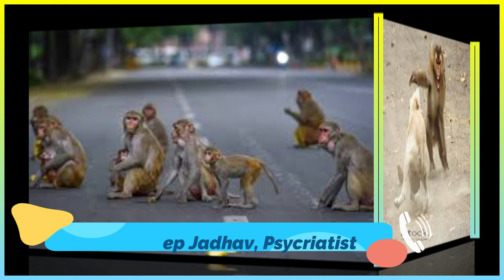Monkey Vs Dogs : कुत्र्यांची पिल्ले मारण्यामागे माकडांची सायकॉलॉजी काय होती?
बीडमध्ये कुत्र्याच्या 250 पेक्षा जास्त पिलांना मारणाऱ्या दोन माकडांना वनविभागानं अटक केली आहे. प्राणी शिकार करतात, हे सर्वांनाच माहित आहे, पण ते बदला घेतात का, हा प्रश्न यानिमित्तानं विचारला जात आहे. त्याचाच हा थोडक्यात आढावा.
विशेष आभार - डॉ. संदीप जाधव, प्रसिद्ध मनोविकार तज्ज्ञ, कल्याण.